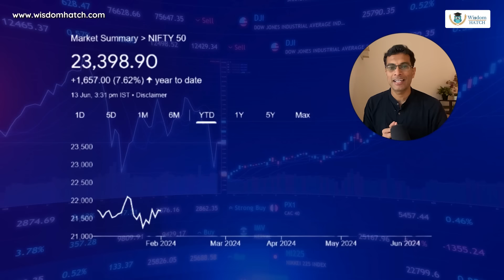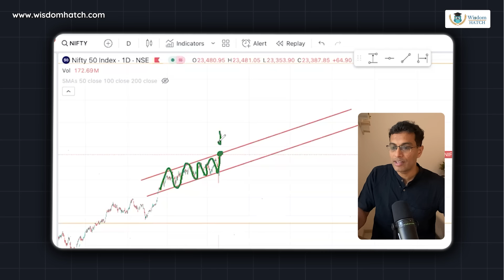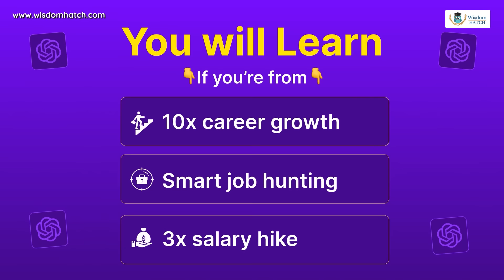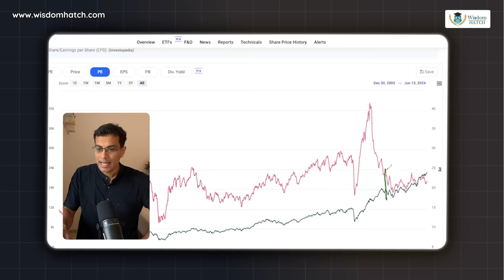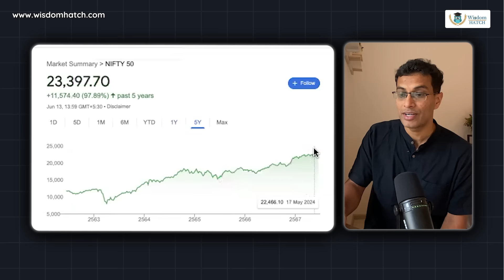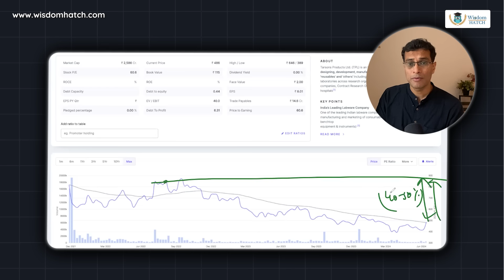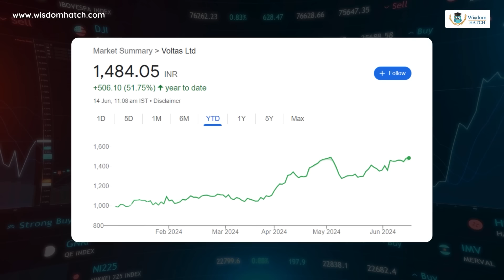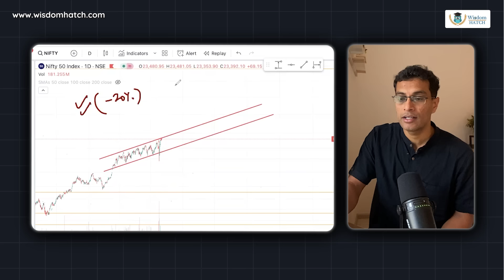If you MISSED the Stock Market rally, you need to watch this ... [8 points to know!]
👉Learn to generate income from your Real Estate, check out:
👉 My LIVE course, starts in July (Limited seats):
👉 Learn about stock markets through small byte sized daily posts (only at 159/month):
The Indian Stock Market is at an all-time high.
Have you missed the rally?
If you were already invested in the market, is it time to book profits?
Or can you still find some good opportunities in the market?

I answer such questions and more in this video with detailed analysis.